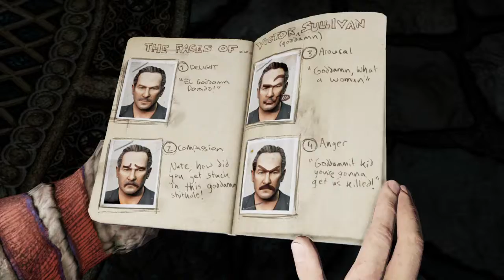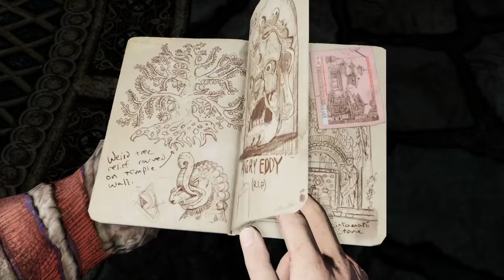Uncharted: The Nathan Drake Collection™ One more puzzle to complete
Almost have the second Uncharted gamecomplete.